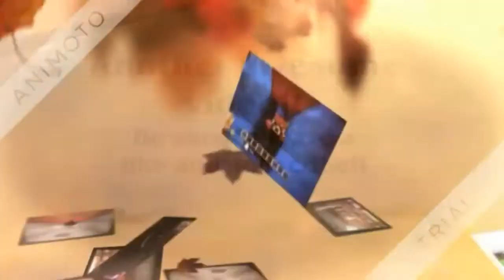Minecraft Xbox: Murder Mystery #1 | Cars 3 "Vrooming Past The Killer!"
😈Beep Beep, Murderer Coming Through! Welcome to.. Minecraft Xbox Murder Mystery! If you want to friend me on Xbox 360, my gamertag and other information are at the bottom of this description...

Map Creator: Mizz0u Fan

Main Builder: AvolutionMc (@AvolutionMc)

Builders⤵
1. Big B statz ( @Bigbst4tz2 )
2. TheNewPine1055 (@TheNewPine1055)
3. BlackieChanXBL ( @BlackieChan )

Helpers⤵
1. StormyDaGamer (@StormyDaGamer)
2. IndoorPond65 (@IndoorPond65)
3. KitiKat66 (@KitiKat66)
4. KingMiner03 (@KingMiner03)
5. BAM R34LO4D zz (@BAM R3LO4D zz)

My Gamertag⤵
1. StunningMoney24

😃Players⤵
1. StunningMoney24 ( @RedPandaMan6897 )
2. Mr Shep101 (@MrShep)
3. DJBronyMaxx31 (@DJBronyMaxx31)

🎥Check Out Thier Channels Here⤵
1. Mr Shep101 - @MrShep
2. DJBronyMaxx31 - (N/A)

1. Google+ - RedPandaMan6897
2. Instagram - redpandaman6897
4. Skype - RedPandaMan6897